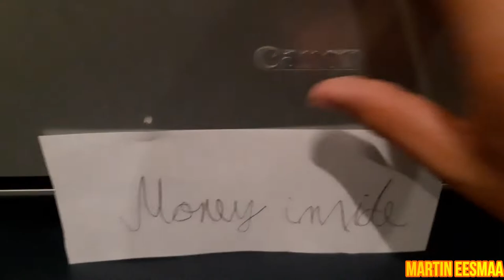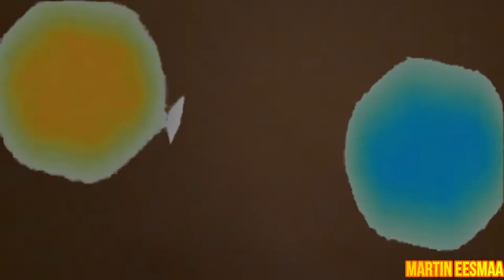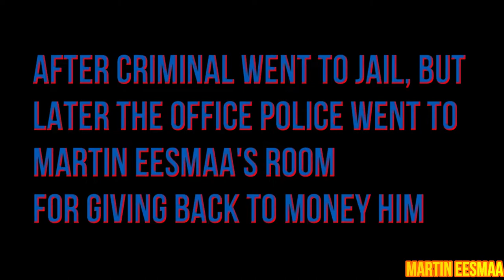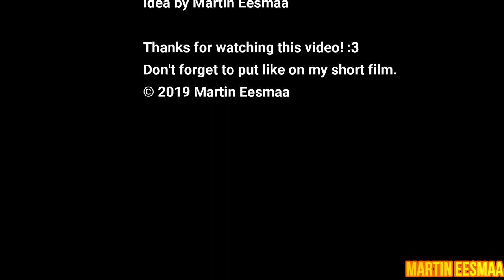The Police Officer Short Film (TURN ON SUBTITLE AND MUST WATCH THIS VIDEO)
Hi! My name is Martin. I made the police officer short film, what happens, if criminal gonna steal money, then the police officer gonna catch and let's see what happens... must watch until this video ends.

Released in Australia (2019)
Video by Martin Eesmaa